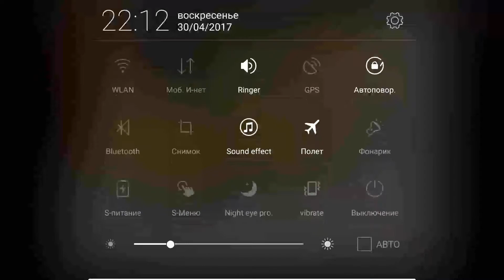Driver - Taxi! (2017)